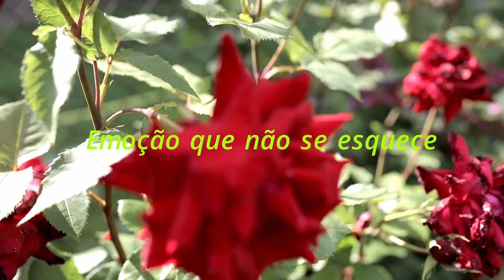Pescaria no Rio Paranapanema (Continuação)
Fomos pescar no Rio Paranapanema e passamos bons momentos em família. Valeu a pena e voltaremos em breve, se Deus quiser.